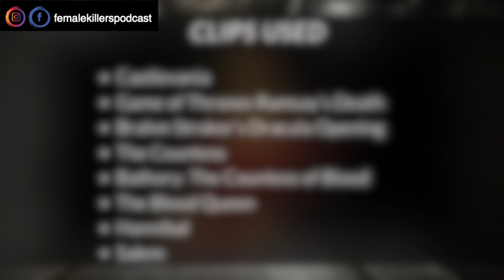The Blood Countess: Elizabeth Bathory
Elizabeth Bathory, also known as the Blood Countess, is thought to be one of the most prolific serial killers of all time.   Stories surrounding her say she used vampiric methods to remain forever young. She is thought to be one of the inspirations for one of the most famous monsters of all time, Brahm Stroker's Dracula.